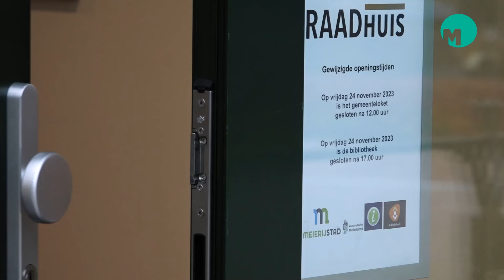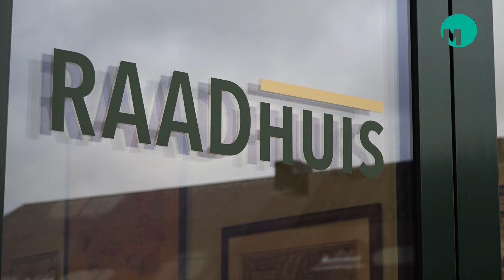Loketten in Schijndel en Rooi blijven dicht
MEIERIJSTAD – Gemeentebelang Meierijstad overweegt een motie van wantrouwen in te dienen omdat B en W geen gehoor willen geven aan de door de raad aangenomen motie om de gemeentelijke loketten in Schijndel en Sint-Oedenrode toch minimaal één dagdeel per week open te houden.
Wethouder Goijaarts had al aangekondigd de motie niet te kunnen uitvoeren en dat is dinsdag schriftelijk aan de raad meegedeeld.
B en W hebben wel toegezegd al het mogelijke te willen doen om al voor eind van dit jaar met een goede oplossing te komen.
Maar nu is dat nog niet mogelijk en zou de totale dienstverlening van de gemeente in gevaar kunnen komen als toch zou worden ingegaan op de wens van de raad.
Tijdens de nieuwjaarsbijeenkomst dinsdagavond bleek dat de eerste reacties verdeeld zijn, al erkennen nagenoeg alle betrokkenen dat het inderdaad een uiterst moeilijke situatie is.
De eerstkomende raadsvergadering is donderdag is donderdag 25 januari.